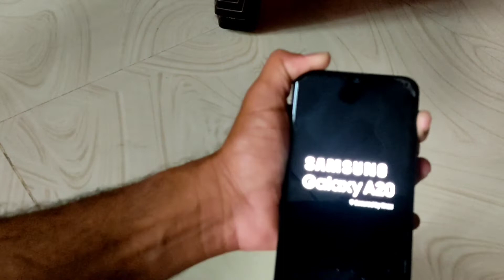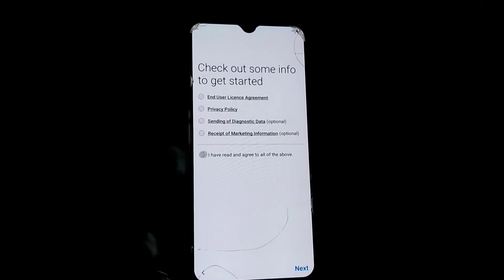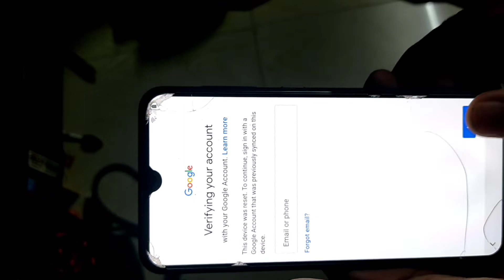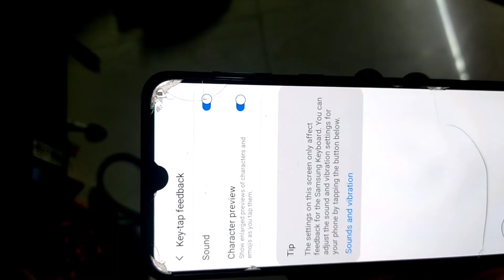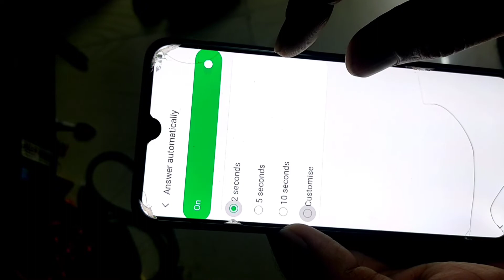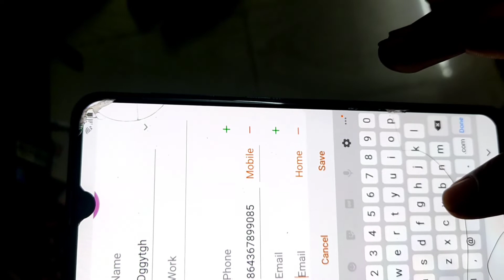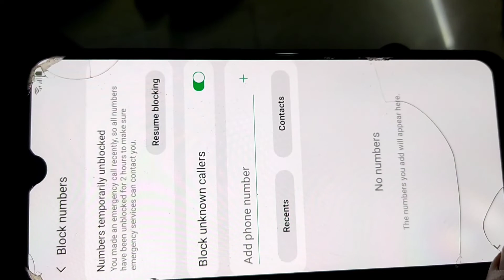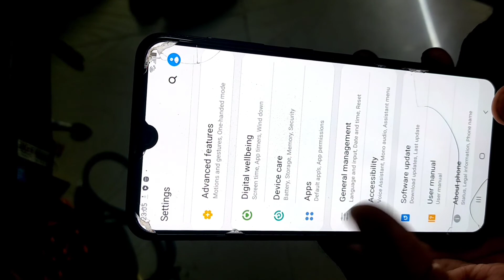I Anantapur I శామ్సంగ్ మొబైల్ అన్‌లాక్ / Samsung Frp Unlock Bypass Google Without pc A10 A20 A30 Etc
శామ్సంగ్ మొబైల్ అన్‌లాక్ / Samsung Frp Unlock Bypass Google account Without pc A10 A20 A30 A50 Etc.,
Most Of Samsung Mobiles Can Work 100%